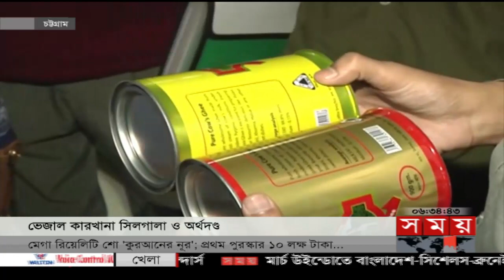বাংলার সময় | সন্ধ্যা ৬টা | ১৩ ফেব্রুয়ারি ২০২৩ | Somoy TV Bulletin 6pm | Latest Bangladeshi News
Somoy TV: t.ly/Se1z
Somoy TV Bulletin: t.ly/iqIq
Somoy Entertainment: t.ly/3dWC
Somoy Sports: t.ly/iASp
SOMOY TV ISLAMIC: t.ly/zU6a

Somoynews.tv: t.ly/Y7ab
খেলার সময়: t.ly/xJ5H
সময়ের গল্প: t.ly/EW3M
এ সময়ের বাণিজ্য : t.ly/m3ir

Groups:
Somoy TV (Official)✅: t.ly/ajiO
Somoy Entertainment✅: t.ly/8CLh
Somoy Business✅: t.ly/4xaJ